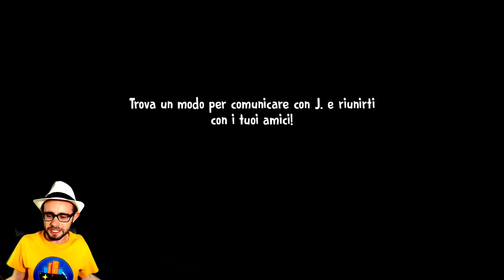ICE SCREAM 6 il GRANDE GIORNO sta ARRIVANDO con il NUOVO AGGIORNAMENTO 😃 [Gameplay ITA]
Finalmente l'aggiornamento di Ice Scream 6 è in arrivo 😃

Finalmente proviamo il nuovo capitolo di Ice Scream 😃 finalmente Ice Scream 6 😃 il nuovo capitolo di Rod il gelataio 😃
In questo video festeggiamo l'arrivo del grande aggiornamento di Ice Scream 6 😃
Buona visione 😃

Vuoi altri video di ice scream 6 ita , mr meat 2 ita e altri giochi per smartphone? Allora lascia like e condividi 😃